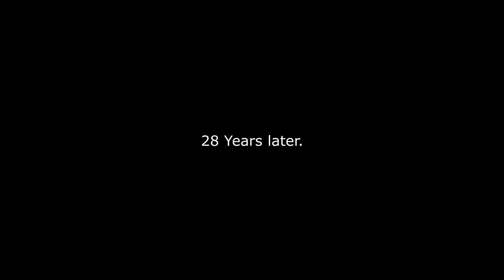Why The Isle sucks Part.3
Never group with loud people.